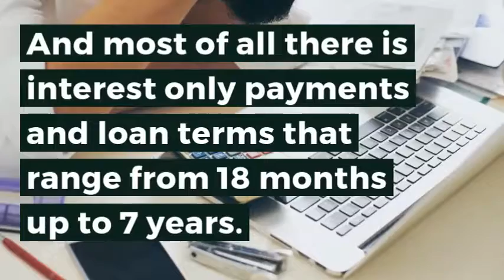Raising Money Against Your Stocks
Did you know you can borrow against your stock portfolio instead of selling it, creating a tax liability and missing out on any upside appreciation in your stocks? Yes, you can say Invest Caribbean executives, who have added a hot new securities-based lending to their finance offerings. Seeking capital?